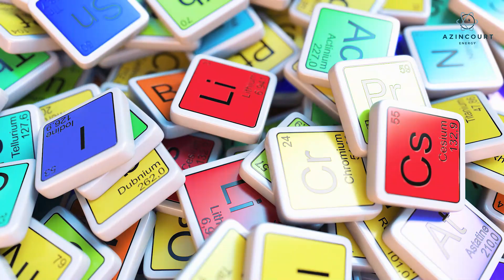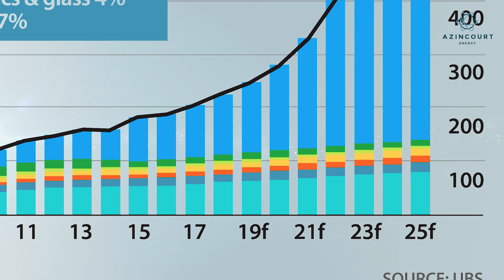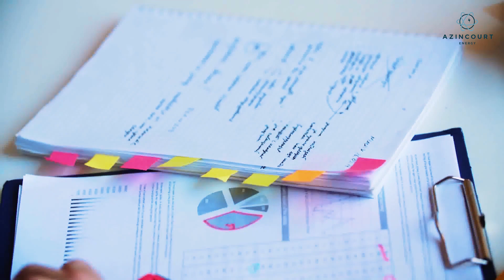Azincourt Energy - Clean Energy, Clean Fuel. Moving Towards Lithium and Energy Metals.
The acquisition of this new project and other recent acquisitions has made the New Age Metals/Azincourt Energy Joint Venture the largest claim holder for Lithium Projects in the Winnipeg River Pegmatite Field.  At present, the Joint Venture has eight projects totalling over 14,000 hectares in the Winnipeg River Pegmatite Field.